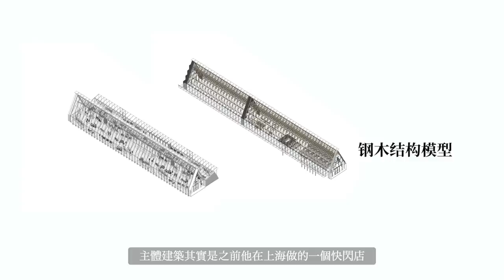3位中國建築師，首登全球最權威平台！Three Chinese Architects’ Debuts on the World's Most Authoritative Platform!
國際第一次，全球最權威的建築學會之一RIBA（英國皇家建築師學會）為中國建築師舉辦展覽，這更是國際首個專題的中國建築師系列個展。展覽從策劃開始，歷經整個疫情，終於在2022年8月底開幕，尤顯珍貴。

For the first time in the world, RIBA (Royal Institute of British Architects), one of the world's most authoritative architectural societies, held an exhibition for Chinese architects, which is also the first series of solo exhibitions of Chinese architects in the world. Starting from the curation, the exhibition went through the entire epidemic period, and finally opened at the end of August 2022, which made it particularly precious.

▸ 廣東夫妻花15年打造天堂社區，100位朋友搬來抱團生活 A Couple Built a Paradise Community in 15 Years, 100 Friends Moved Over

▸ 24戶中產的共享社區 24 Families Buy a 2500-pyeong Wasteland to Age Together There

▸ 越南單親媽媽共享之家  Single-parent Home Full of Love in Vietnam

▸ 樹屋公寓共享房 The Best Co-living Apartments in Asia

▸ 浙江山裡的年輕人共享社區：熟人抱團住，遠離城市壓力

▸【TOP2】疫情後，北京夫妻果斷搬到六環外，打造500㎡雅宅 Beijing Couple’s 500㎡ home Filled with Antiques

▸【TOP3】耗時5年，香港故宮終於來了！The Hong Kong Palace Musuem Will Finally Open to the Public Tomorrow

▸【TOP4】全國首個森林中的火車站，低調且美！China’s First Train Station in Forest, Hidden and Attractive

▸【TOP5】賣掉市區房子，上海夫妻徒手造12000m²鄉野之家 Shanghai couple build a 12000m² rural home